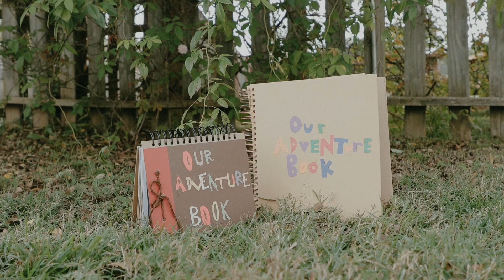A Thousand Adventure Books with You / Jack & Elizabeth at the Old School in Nashville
Griffin R Dunn Videography is a freelance videography company based in Los Angeles, CA, and Nashville, TN, specializing in wedding videography and promotional videography.

Starting your wedding vows with a Carly Rae Jepsen reference? Baby, I'm hooked. The way Jack explained his connection to the "Call Me Maybe" lyrics "Before you came into my life, I missed you so bad" was the perfect combination of silly yet touching.

"When we finally met, it was like a thousand light bulbs lit up at once for the very first time, and I knew that I was never going to have any use for a life without you."

Both of these two wrote gripping, emotional wedding vows for the other and delivered them with such personality and grace. It was such an honor to craft the wedding film around them!

Liz and Jack have been through a lot together, including a wedding postponement due to the pandemic. Thankfully, their long-awaited day was SO spectacular and SO worth it! The two of them radiate such gentleness and generosity, as do their family and friends they invited to join in on the celebration, and I had such a fantastic day documenting their love story. All of the giggles in the bridal suite, the tears at the first look and ceremony, and the screams on the dance floor made for a literally unforgettable day.

Videographer: Griffin R Dunn
Venue: The Old School
Planner: Natalie Ray
Photographer: Molly Peach
Officiant: Alex Hazen Floyd
Dress: Watters Designs Bridal from The Bride Room
Suit Designer: Men's Wearhouse
Hair & Makeup: One10 Beauty
Florist: Humble Flowers
Invitations: Smitten Paper
DJ: 3rd Coast DJ
Musicians: Jackson Floyd and Simon Kiser
Caterer: Juniper Green
Cake: Nothing Bundt Cake and Nashville Sweets